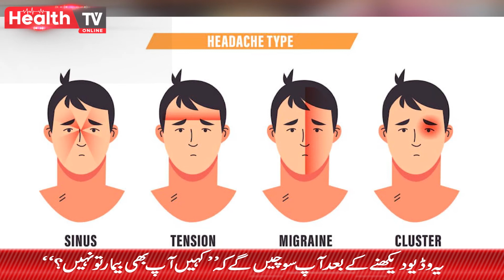یہ ویڈیو دیکھنے کے بعد آپ سوچیں گے کہ کہیں آپ بھی بیمار تو نہیں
After watching this video, you will think that you are not sick either